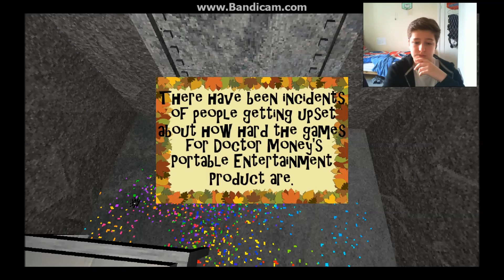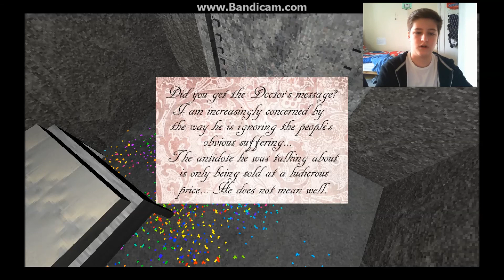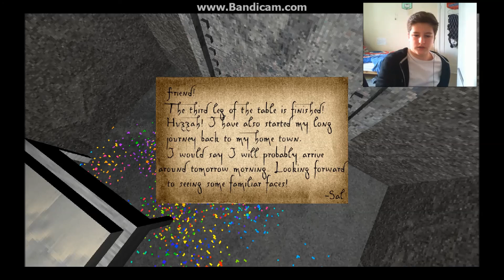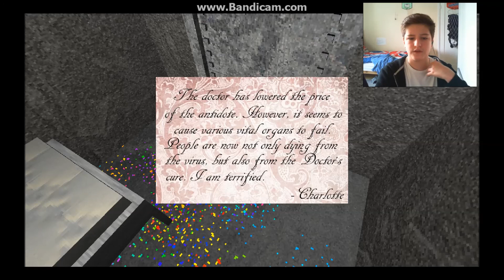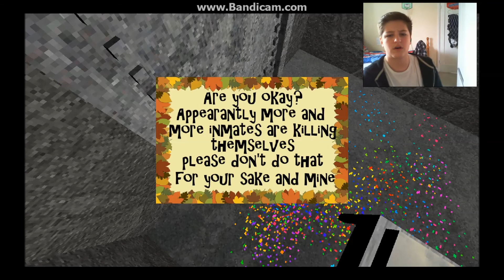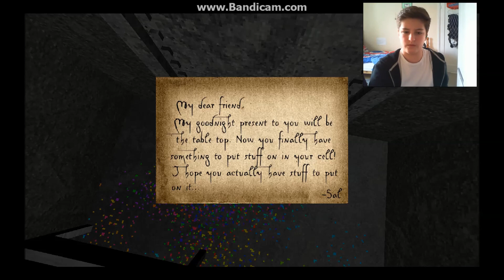The Table Is Complete! Presentable Liberty Day 3